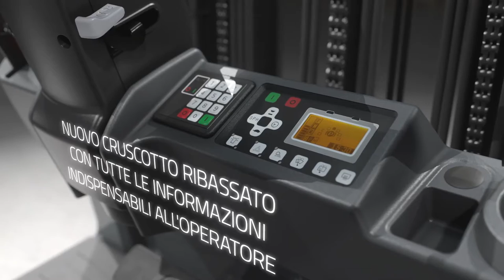Toyota Traigo 24